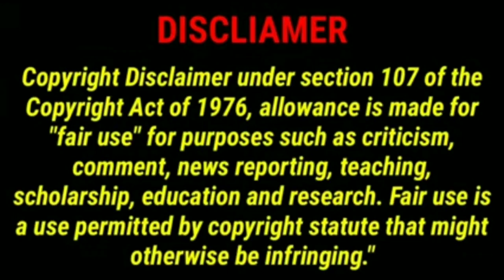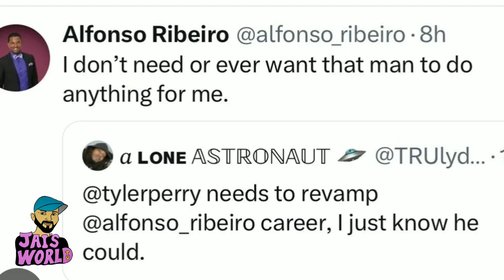Tyler Perry and Alphonso Ribeiro are BEEFING? 🤔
(X): Jai's World TV

'Super Thanks' donation button is located just below the video description! 😉👌🏾